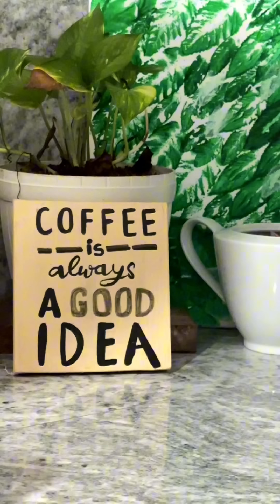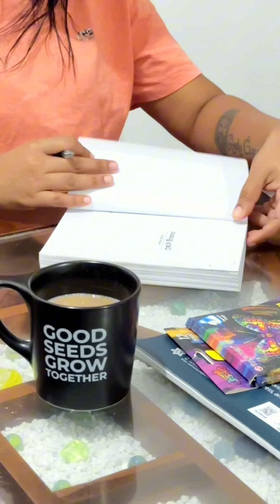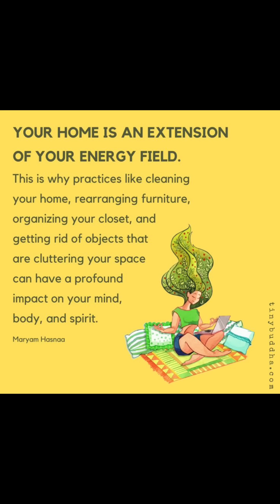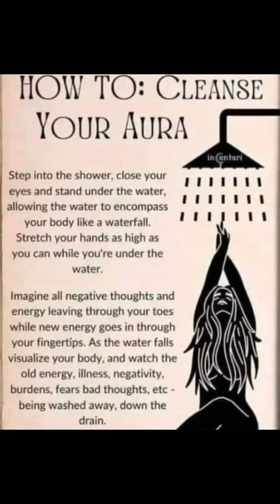මගේ cleaning schedule එකේ වැඩ වැඩිම දවස අද !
Vlog 75( 08th September 2024)